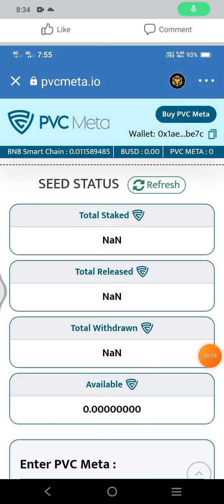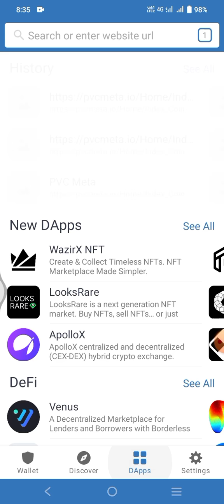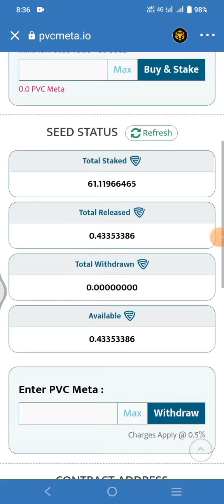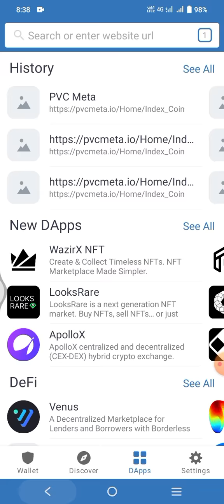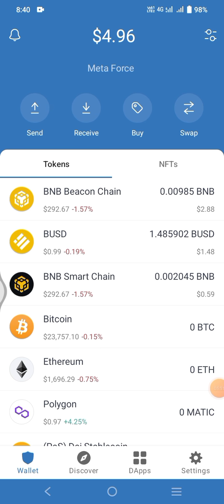PEARLVINE INTERNATIONAL : PVCMETA TOKEN NEW UPDATE TODAY | Pvcmeta token Sunday News🤑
pearlvine international pvcmeta token new update today |

pvcmeta token new update today
pvcmeta token news today
pearlvine international pvcmeta token
pvcmeta token pearlvine international
pvcmeta